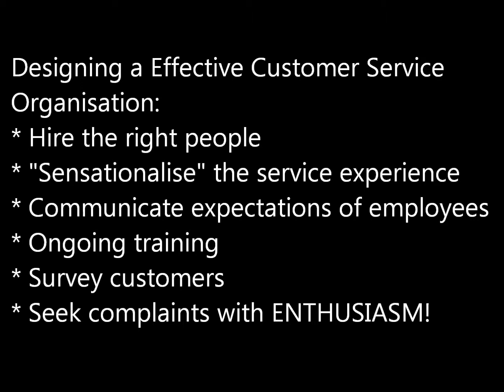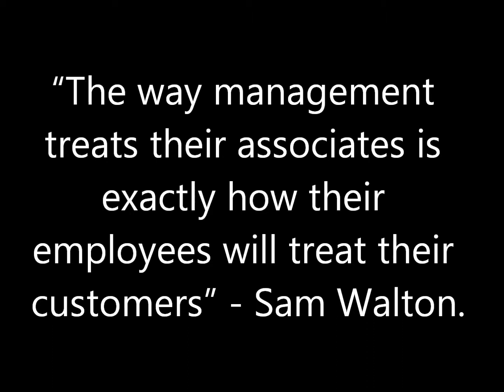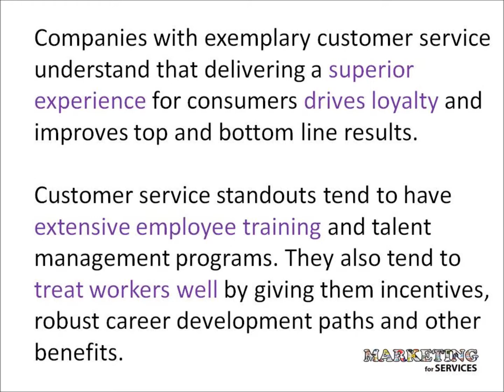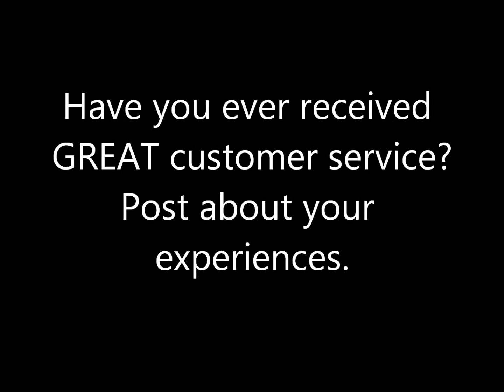Customer Experience Management - Designing a Customer Service Organisation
Marketing for Services - The Next Level